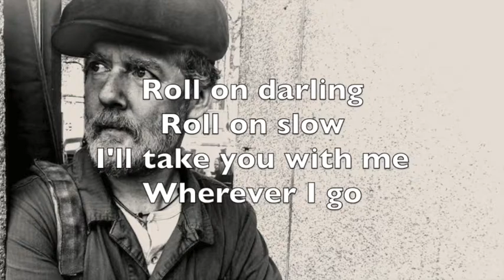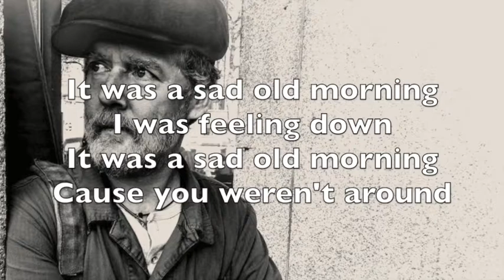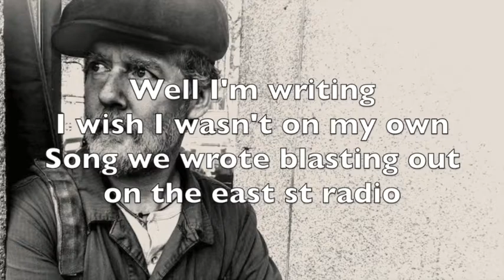Glen Hansard - Roll On Slow !! Lyrics !! New song 2018 !! Between Two Shores Album !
Glen Hansard's Roll On Slow Lyrics from the new 2018 album Between Two Shores !!

Lyrics:

Roll on darling
Roll on slow
I'll take you with me
Wherever I go
I got nowhere
That I've gotta be
Take you walking
Will you walk with me?

I got nowhere
I gotta go
Roll on slow

It was a sad old morning
I was feeling down
Cause you weren't around

I'll take you walking
In to Sunday dawning
Roll on slow

Roll on

Well I'm writing
I wish I wasn't on my own
Song we wrote
Blasting out on the east street radio
Well I'm coming to you
I'll be there before too long
We can roll on

Slow